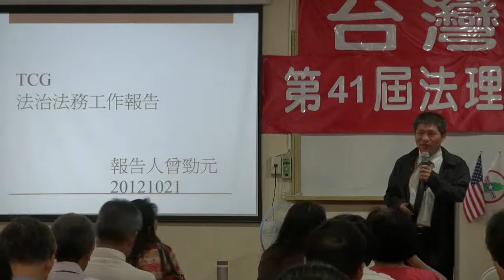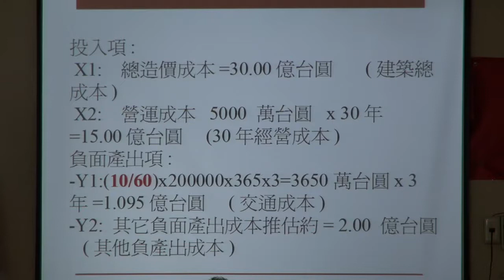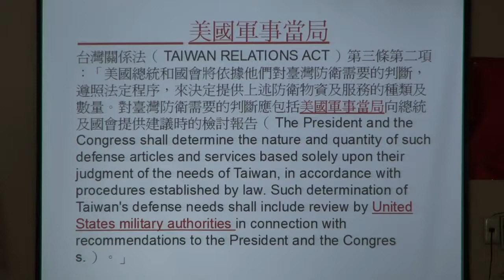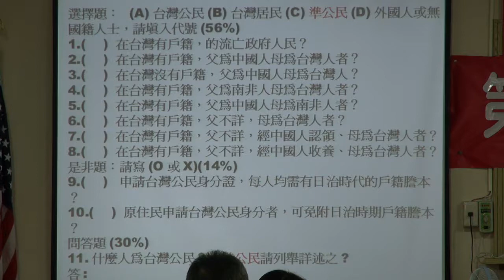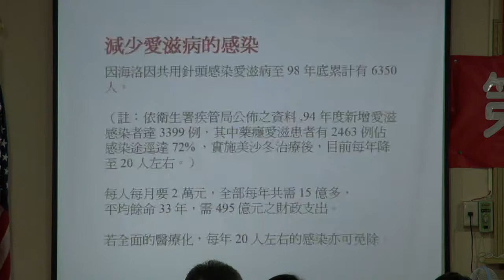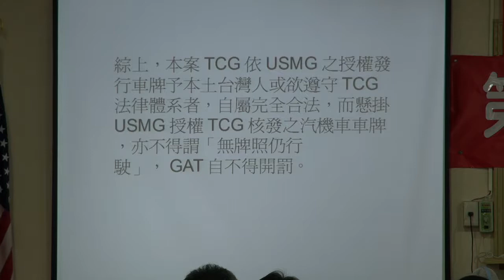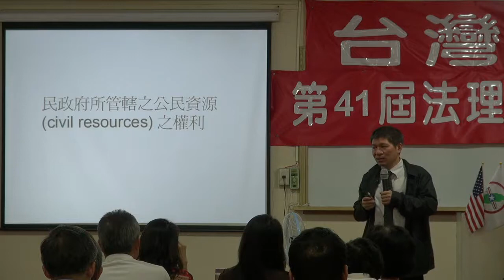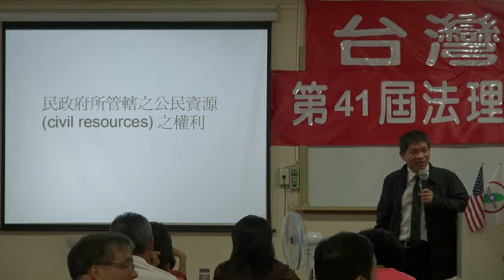121021-11-法治法務工作報告-曾勁元-台灣民政府第41屆法理自治學院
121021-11-法治法務工作報告-曾勁元-台灣民政府第41屆法理自治學院